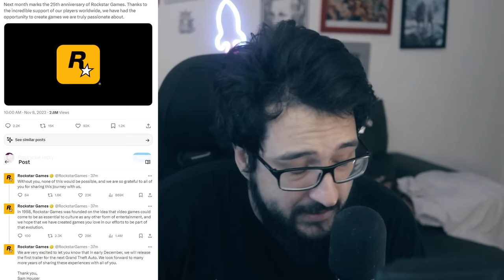Trailer OFICIAL de GTA 6 anunciado pela ROCKSTAR em breve e PARA A INTERNET!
Trailer de GTA 6 vindo ai!

➤ PSN: hadessama94